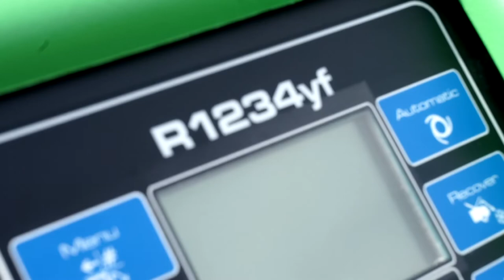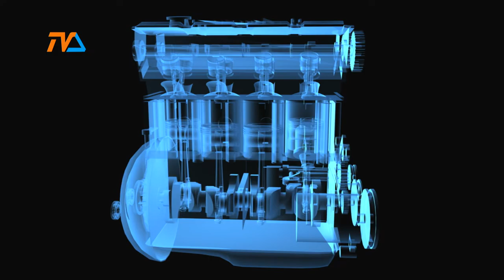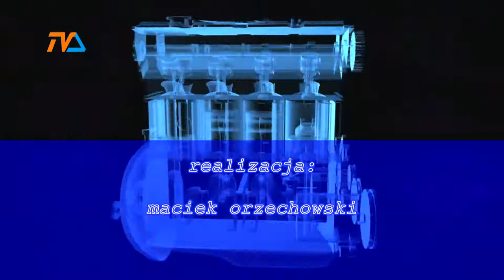(nie tylko) ZZA Kółka odc. 10 |TVSUWAŁKI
W dzisiejszym magazynie wyciągamy "brudne" tematy!